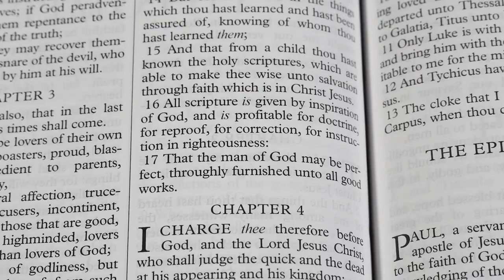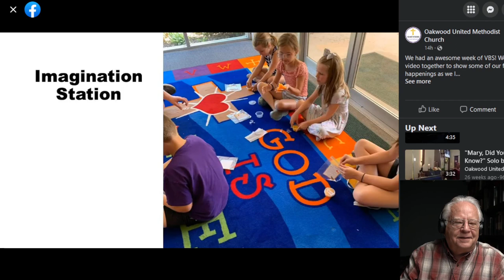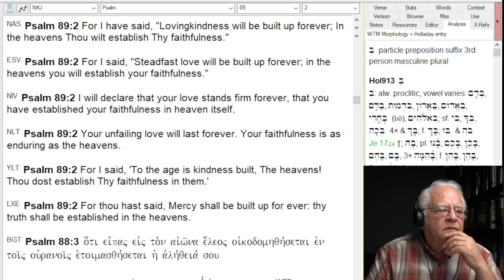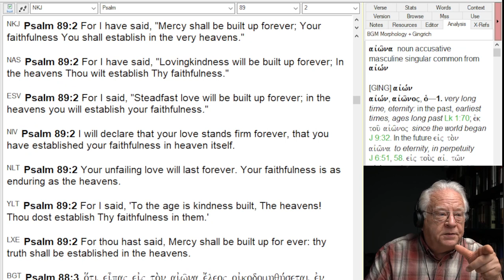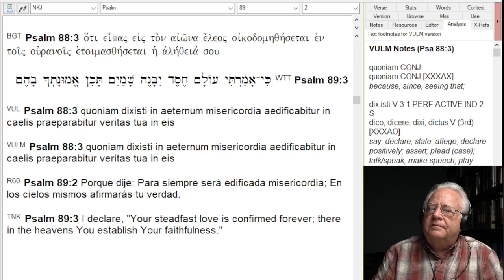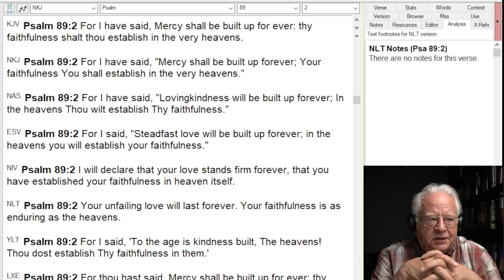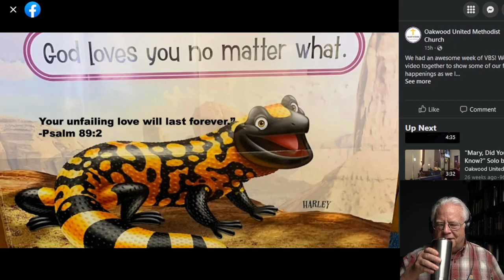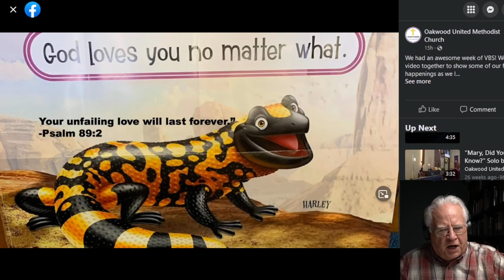Is VBS Poisoning Your Children? Is Your Bible Poisoning You?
The corruption and commercializing of Vacation Bible School and the Bible.